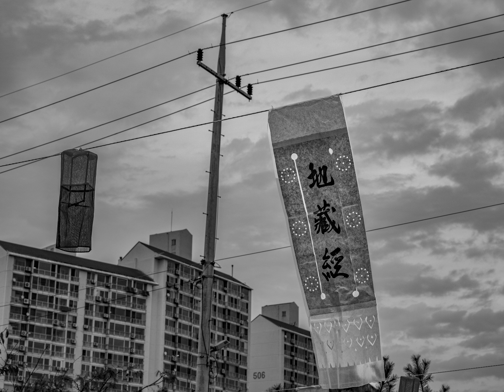Dr. Oh's Photos 114